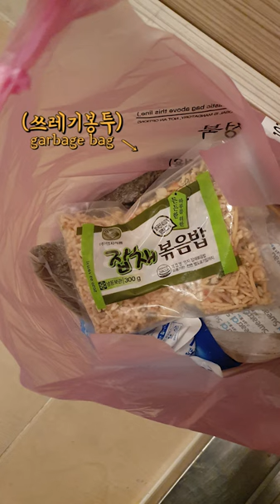잡채밥 때문에 화가 난 고양이 Angry Hungry Cat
제이와나 인스타그램 라이브 스트리밍 방송중 일어난 일입니다.
* 최종화면의 잡채밥은 연출된 장면으로, 촬영직후 다시 꺼내서 맛있게 먹었습니다.^^

"Let me have a meal BUTLER!!!"
This is what happened in the live stream at Jay&Me Instagram.
*Caution: All the situation is staged for fun :) We actually had that meal right after the shooting.

- Profile -
품종 : 코리안숏헤어(고등어태비)
성별 : 남(중성화)
나이 : 8세(2019년 기준)
생일 : 2012년 2월 22일
입양일 : 2015년 2월 17일
특이점 : 순하고 애교가 많음. 스킨십을 좋아함